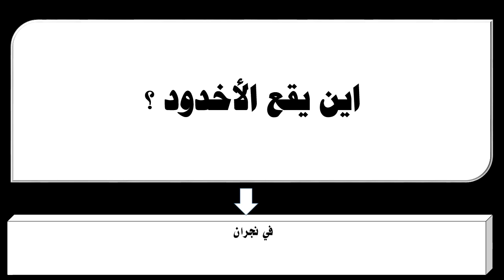اين يقع الأخدود ؟